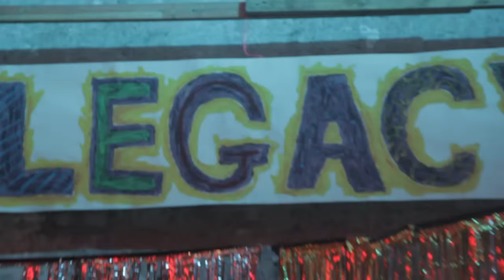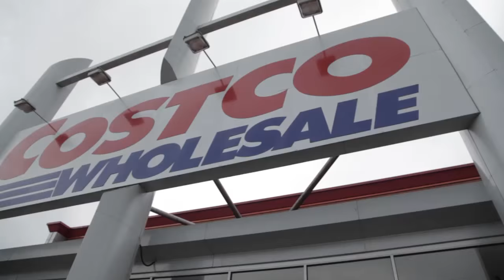Legacy - The Making Of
From the producers of 4.3.2.1 comes Legacy. The party movie of the year.

Check out the making of. Order the DVD here.